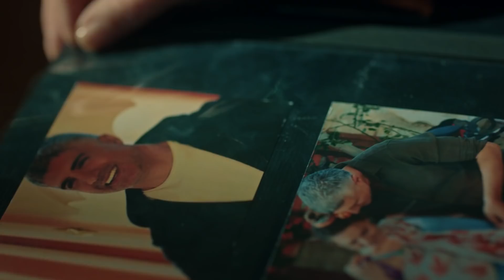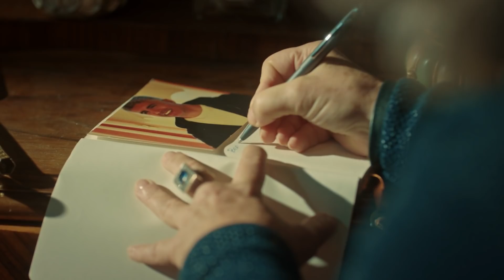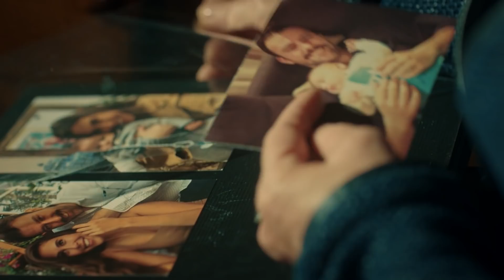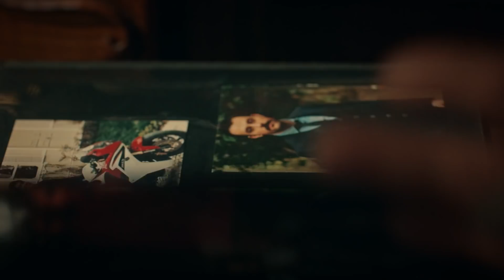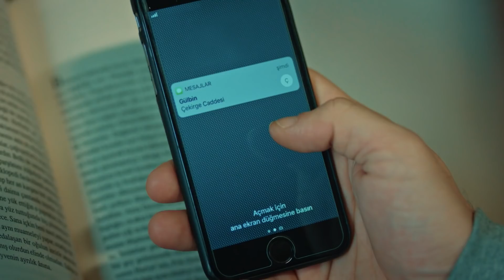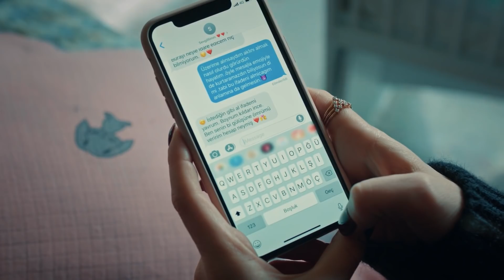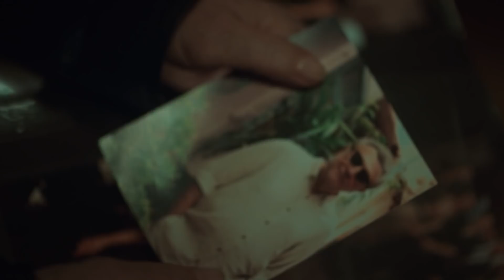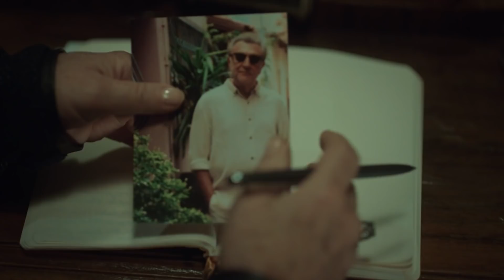İstanbullu Gelin 66. Bölüm - Özet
400 yıllık Boran Konağı’nın hanımı, geleneklerine ve köklerine sıkı sıkıya bağlı olan Esma Boran için, İstanbullu Gelin’i kabul etmek hiç de kolay olmayacaktır. İlk iki sezon büyük bir merak ve ilgiyle izlenen İstanbullu Gelin, daha da genişleyen kadrosu ve çarpıcı hikayesiyle izleyicisiyle buluşmaya devam ediyor.

 3. Sezonda da;

Adem’in tuzağına düşen Boranlar, sadece konağı değil tüm mal varlıklarını da kaybetmişlerdir. Birbirilerine tutunarak ayakta kalmaya çalışan ailenin yolu yıllar sonra İstanbul’da yaşayan, hiç görüşmedikleri halaları Ülfet Kavaklı ile kesişecektir. Varlıklı ve güçlü iş kadını Ülfet Kavaklı, zor durumdaki akrabalarına bekledikleri yardım elini mi uzatacak yoksa eski defterleri açıp yılların hesabını mı soracaktır?

Faruk, bir çıkış yolu bulabilmek için her yolu denerken, Fikret tüm olanlardan dolayı kendini suçlamaktadır. Adem, konağı almıştır almasına ama bu O’na pahalıya mal olacaktır. Boranlar girdikleri bu çetin mücadeleden zaferle çıkmak için çabalarken, herkesle sevgisini cömertçe paylaşan Süreyya'yı ise zor bir seçim beklemektedir.

Yapım: O3 Medya
Yapımcı: Onur Güvenatam
Yönetmen: Zeynep Günay Tan
Senaryo: Deniz Akçay Katıksız – Armağan Gülşahin

Oyuncu Kadrosu:

Faruk: Özcan Deniz
Süreyya: Aslı Enver
Esma: İpek Bilgin
Fikret: Salih Bademci
Adem: Fırat Tanış
Osman: Güven Murat Akpınar
Garip:Tamer Levent
İdil: Tilbe Saran
Ülfet: Meral Çetinkaya
İpek: Dilara Aksüyek
Senem: Neslihan Yeldan
Güneş:Nihal Yalçın
Kıymet: Nergis Çorakçı
Yaz: Ahsen Eroğlu
Nurgül: Pelinsu Pir
Gülistan: Eren Balkan
Akif: Fatih Koyunoğlu
Dilara: Neslihan Arslan
Mustafa: Ahmet Sabri Özmener
Nazif: Muharrem Türkseven